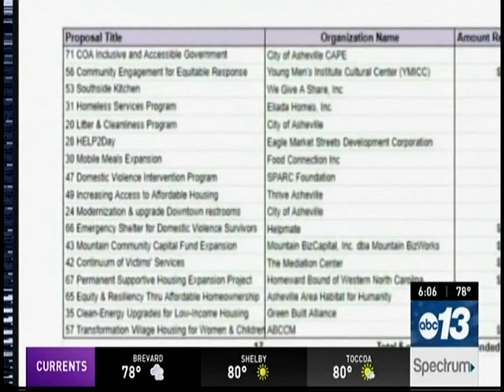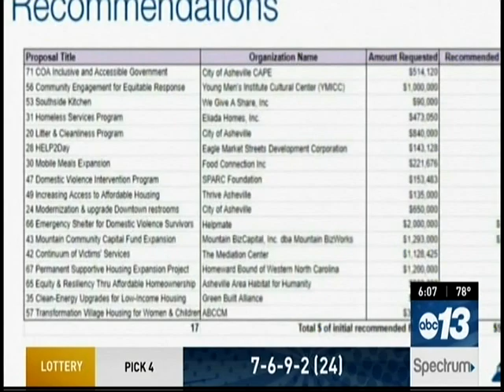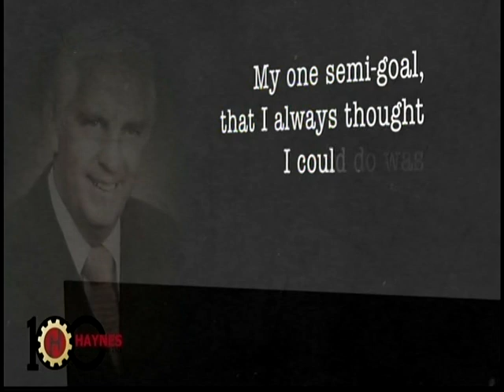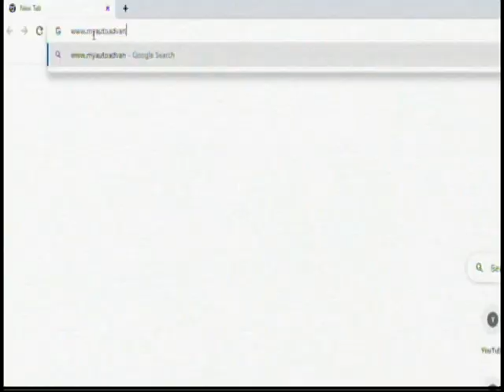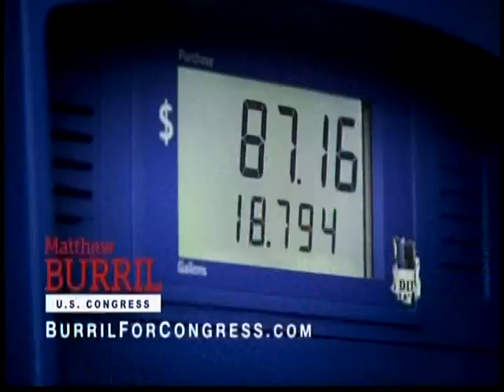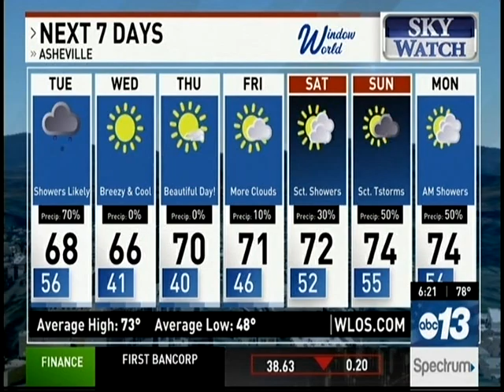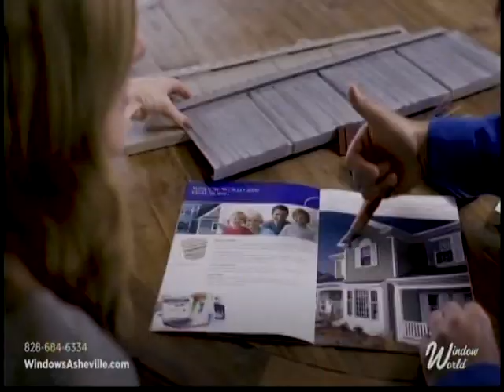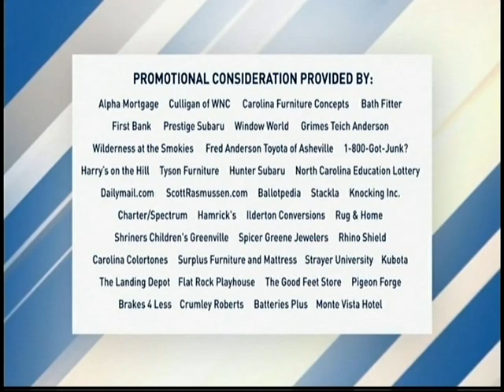WLOS 6pm News (April 25, 2022)